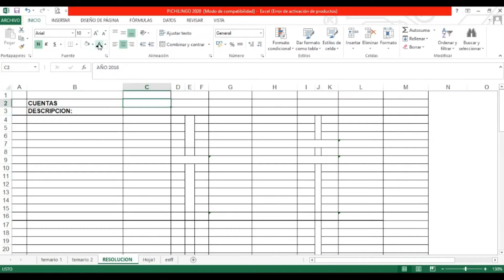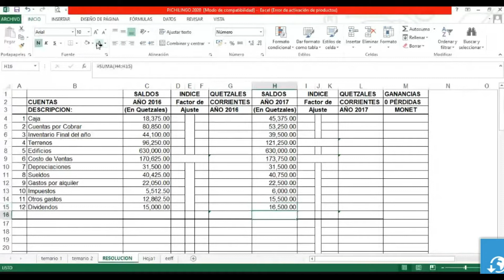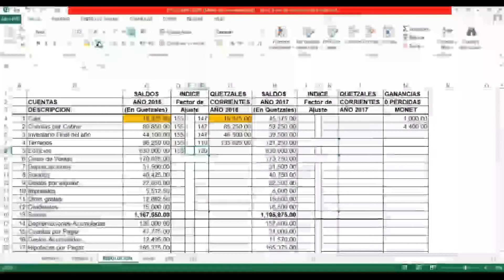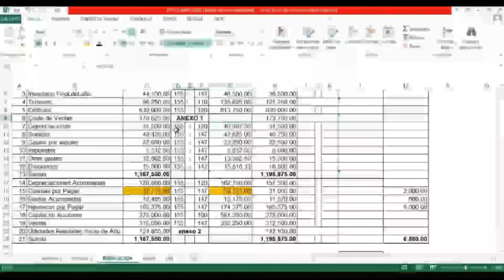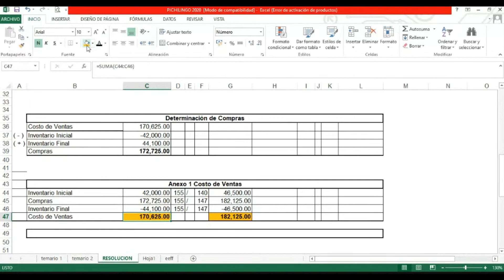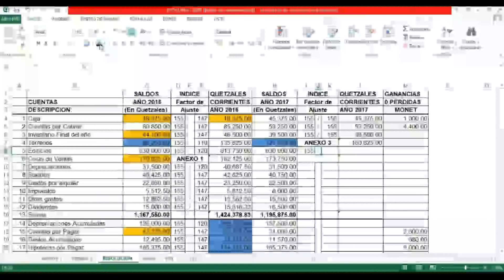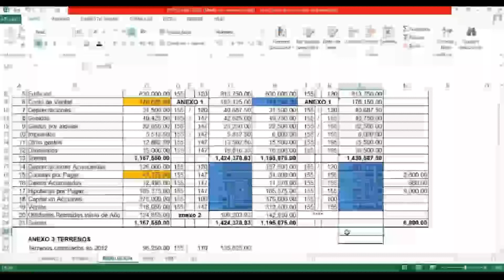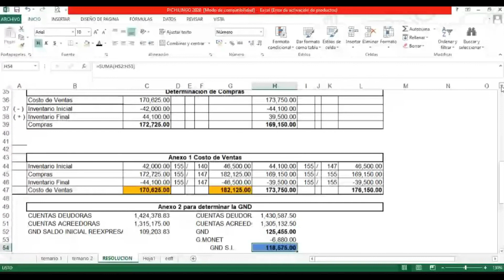ESTADOS FINANCIEROS REEXPRESADOS - EMPRESA PICHELINGO PARTE 1- USAC - FACE 502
LINK DEL:

ENUNCIADO ESTADO FINANCIEROS REEXPRESADOS - PICHILINGO